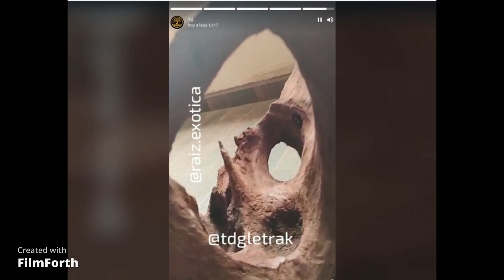Tronco para acuarios ideas diseñofloral diseñofloral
Raíces, troncos y naturaleza muerta.
7️⃣6️⃣4️⃣1️⃣2️⃣1️⃣8️⃣1️⃣9️⃣3️⃣
Somos distribuidores de raíces , troncos , naturaleza muerta y otros accesorios más, realiza tu pedido al número.
7️⃣6️⃣4️⃣1️⃣2️⃣1️⃣8️⃣1️⃣9️⃣3️⃣
Cerramos pedidos lunes , envíos entre miércoles y viernes.